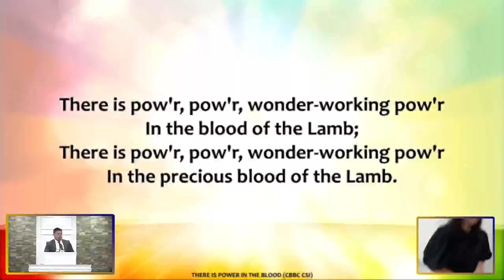GOD'S PLAN FOR YOUR MONEY Part 6 - PREACHER JOHN GIL LAURENA